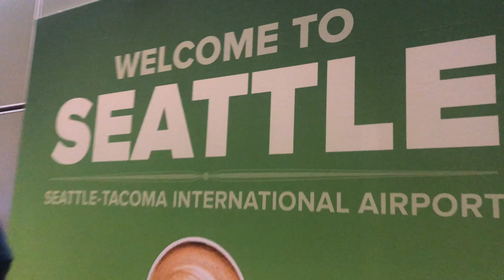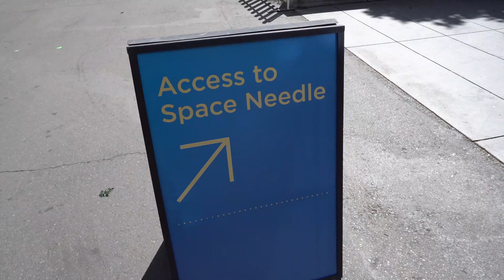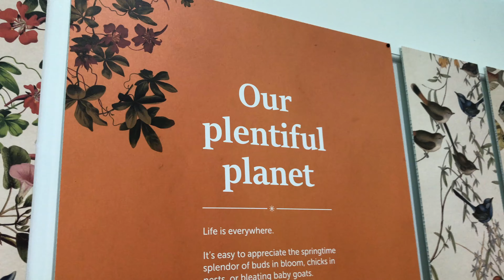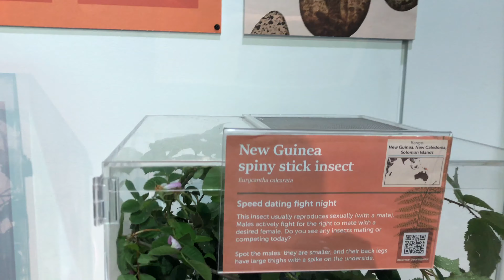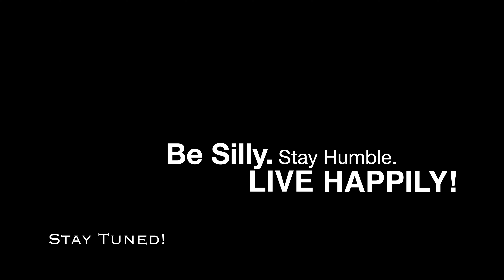Mark's Birthday Weekend in Seattle | Dose of M&N | Mark & Nico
Mark & Nico | Couple Vlogs
Dose of M&N Series

Sorry for the late upload! Lots has been happening for the past couple of months, personally, and we needed time to take care of things.. We should be uploading more often soon! Send us love by commenting hearts (if you're reading this).

We went to Seattle for Mark's birthday! Comment some Gemini signs below if you're a Gemini, too! :)

Be Silly. Stay Humble. Live Happily!

Mark's IG: @markbuan
Nico's IG: @nicosayshii
Roscoe's IG: @roscoebudds